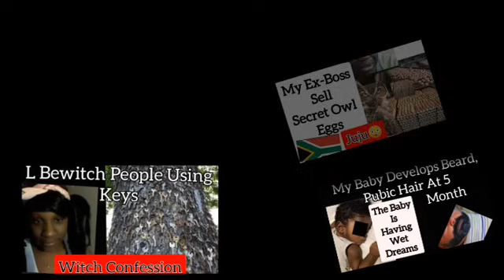They Sell Wigs From Hair Stolen In Mortuaries _Latest African Confessions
The confession hub latest Zim confessions latest European Stories latest mzansi latest Confessions